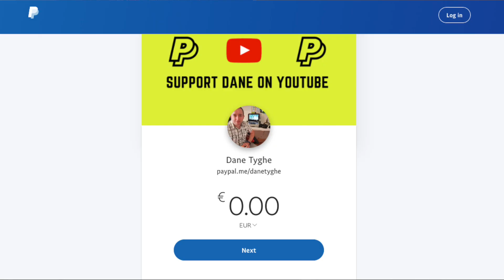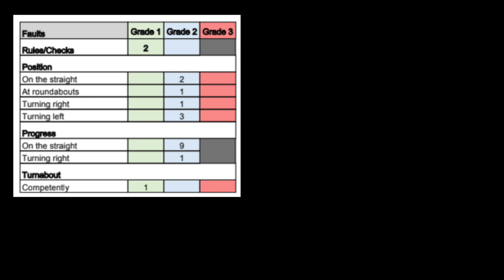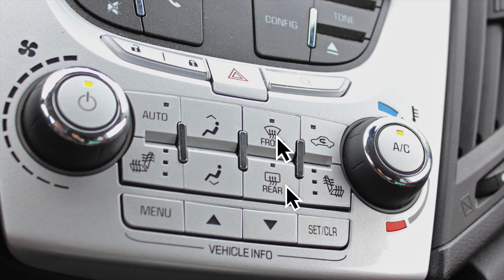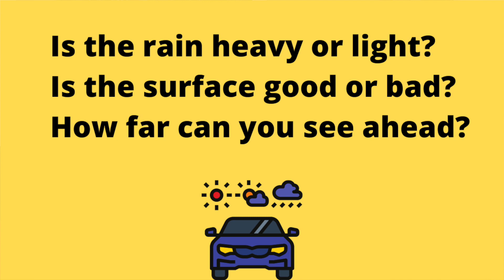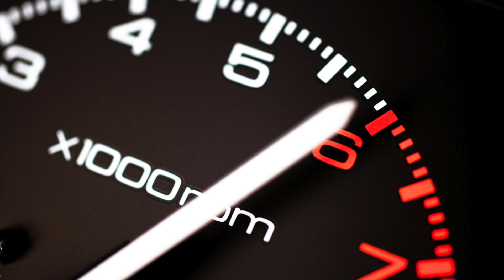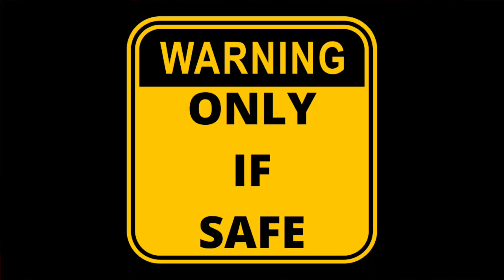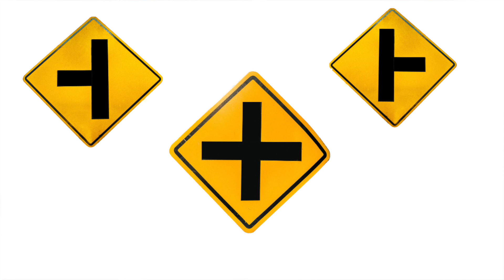The Real Reason People Fail The Driving Test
In this video I am going to explain how applying a strict and rigid interpretation of the rules of the road is not always the best policy.  Sometimes a bit of flexibility is required and this needs to be done in the context of judging each situation individually and on its own merits.  In this video I will show you what that means and in doing so I'll be talking about driving in the rain, road positioning and also crossing the solid white line in the middle of the road.